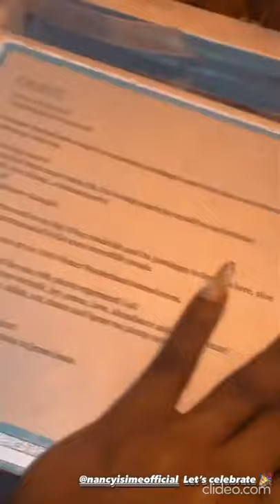Sharon Ooja Inidima Okojie Mimi Onalaja Timini Kaffy Yemi Alade Denrele Lily - Nancy Isime birthday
Sharon Ooja Inidima Okojie Mimi Onalaja Timini Kaffy Yemi Alade Kelechi Amadi Obo Sola Sobowale Efe Irele Ay Alexx Ekubo Yomi Casuals Ik Ogbonna Mc Lively Lasisi Elenu Ajebo - Nancy isime Winter

source - Sharon Ooja Inidima Okojie Mimi Onalaja Timini Kaffy Yemi Alade Kelechi Amadi Obo Sola Sobowale Efe Irele Ay Alexx Ekubo Yomi Casuals Ik Ogbonna Mc Lively Lasisi Elenu Ajebo - Nancy isime ig